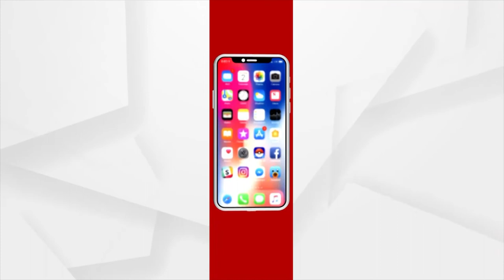ସରକାରୀ ଡାକ୍ତରଖାନାରେ ଇକମୋ ମେସିନ୍ ନଥିବାରୁ ଏସବୁ ହେଲା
ଶୁଣନ୍ତୁ ଦେବାଶିଷ ପାଣିଗ୍ରାହୀଙ୍କ ପରଲୋକକୁ ନେଇ କଣ ପ୍ରତ୍ରିକ୍ରିୟା ରଖିଛନ୍ତି ତାଙ୍କ ସମ୍ପକୀୟ ଶୀର୍ଷକ ରଥ